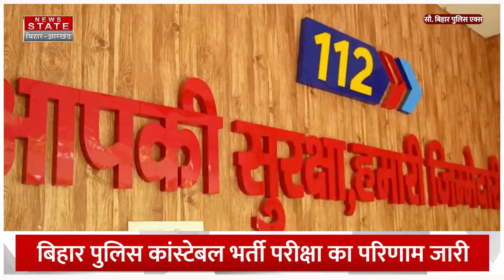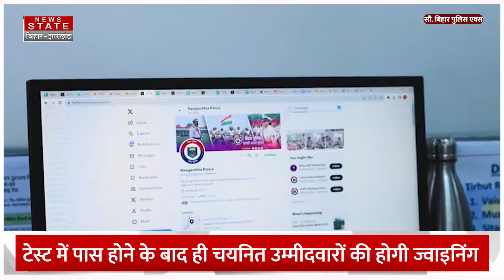Bihar Police Constable Result Out: बिहार कांस्टेबल भर्ती परीक्षा का परिणाम जारी, ऐसे करें चेक#result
Bihar Police Constable Result Out: बिहार कांस्टेबल भर्ती परीक्षा का परिणाम जारी, ऐसे करें चेक
 csbc.bih.nic.in पर जाकर आसान स्टेप्स से अपना परिणाम देख सकते हैं |

Airtel - 378
TATA Play - 1131
DARSH - 525
GTPL -268